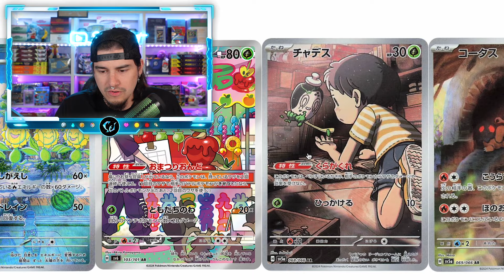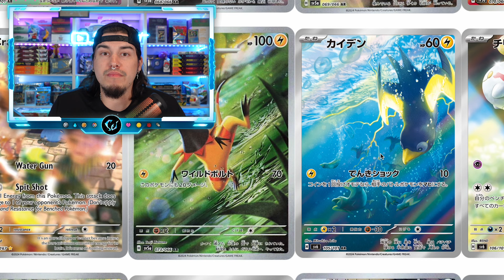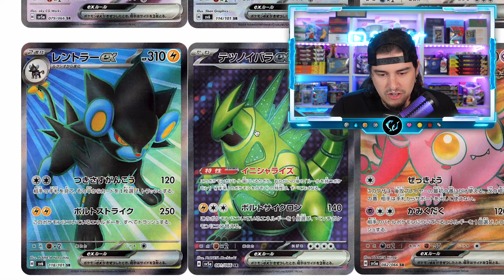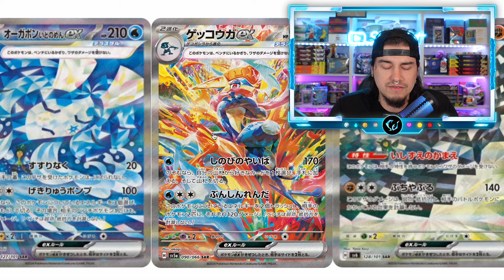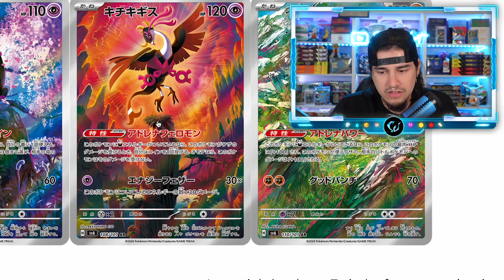Twilight Masquerade Or Twilight Trash Parade? (Full Set Review)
Going over the full visual set list of the upcoming Pokemon release, Twilight Masquerade.

Second Channel: @ShinyVert2

2700 Braselton Hwy., Ste. #10-178
Dacula, Georgia 30019
United States